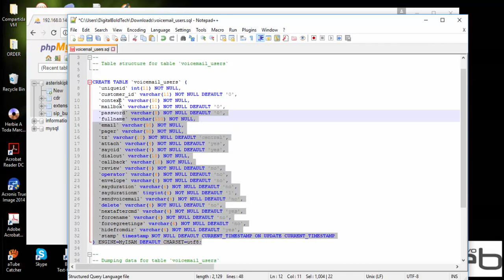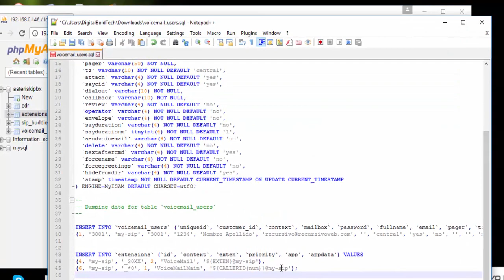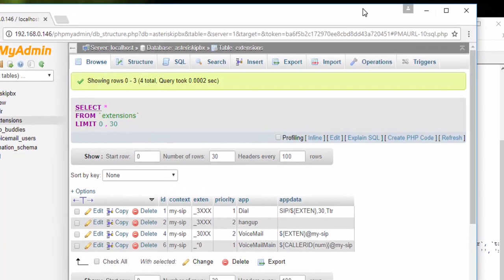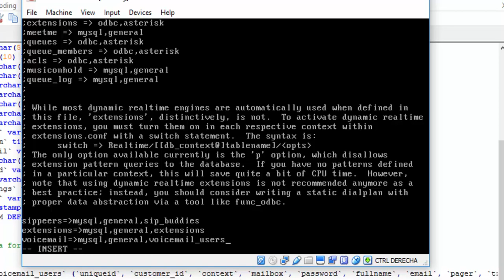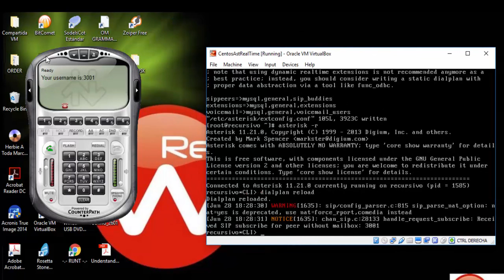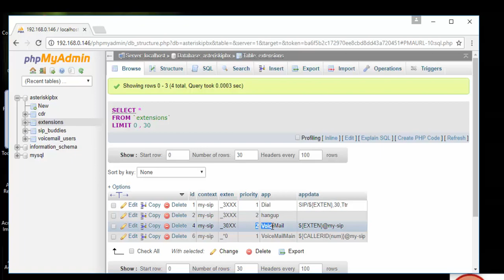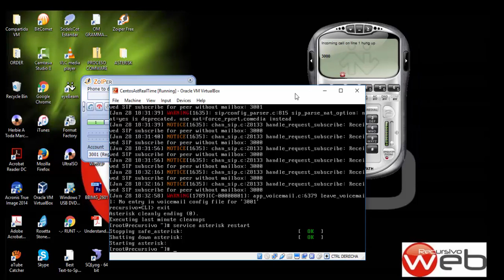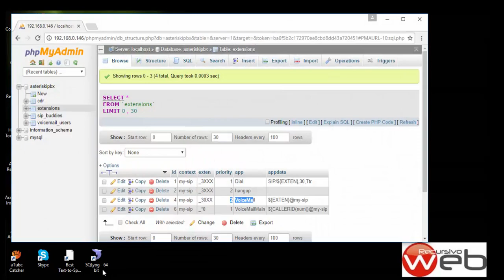Realtime: asterisk en base de datos - Implementación : Tabla, voicemail (Buzon de voz)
El presente video muestra la implementación de la tabla voicemail, por medio de ello se configura a través de realtime para contar con el buzón de voz en las extensiones que deseemos.

-Se crea la tabla voicemail.
-Se agrega la sentencia para realtime.
- Se configura el plan de marcado.

Se realizan las pruebas de funcionalidad con Softphones.

Se comparte en el blog el scrip de la tabla voicemail y los registros usados en el video